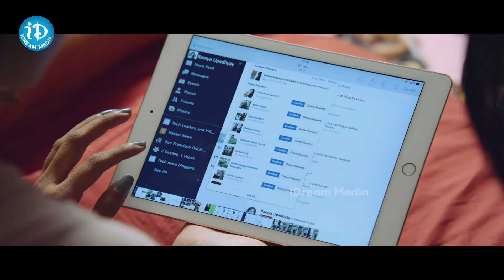నీకు ఇంకా అర్ధం కావట్లేదా తాన్యా నీ మీద కన్నేసి ఉంచింది ..Latest Telugu Movie Interesting Scene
Watch నీకు ఇంకా అర్ధం కావట్లేదా తాన్యా నీ మీద కన్నేసి ఉంచింది ..Latest Telugu Movie Interesting Scene